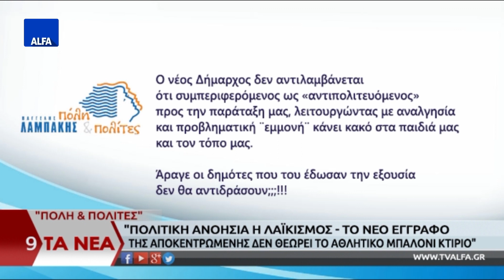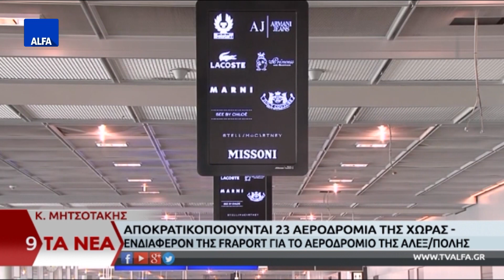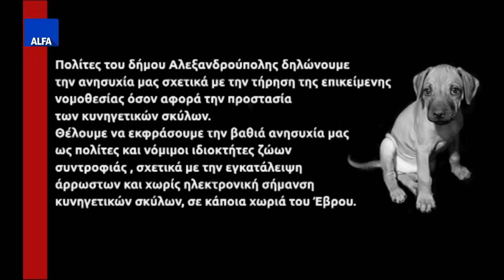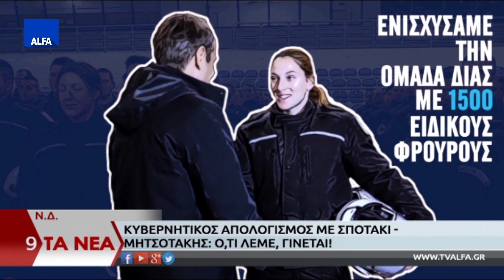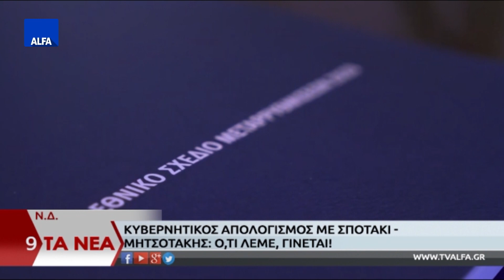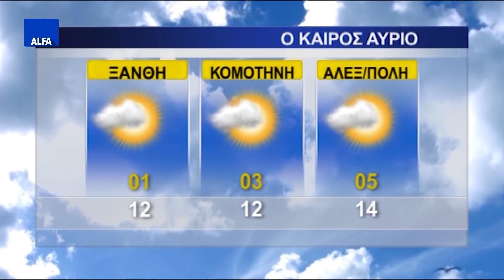ΚΕΝΤΡΙΚΟ ΔΕΛΤΙΟ 12 02 2020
Στο κεντρικό δελτίο ειδήσεων της ALFA Τηλεόρασης με την Κυριακή Μπασκάκη. Κ. Σκρέκας: "Οι αγρότες του Έβρου μπορούν να βρουν ένα μεταποιητή και να έρθουν σε συμφωνία". Στην αντεπίθεση για το αθλητικό μπαλόνι η παράταξη "Πόλη & Πολίτες" του δήμου Αλεξανδρούπολης - "Πολιτική ανοησία ή λαϊκισμός;" Ο Γιάννης Ναϊτίδης μιλά για τον ρόλο και τις αρμοδιότητες της κοινότητας Αλεξανδρούπολης. Άμεσα θα εκταμιευτούν για μεταναστευτικό 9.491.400 ευρώ προκειμένου να χορηγηθούν στους Δήμους που φιλοξενούν πρόσφυγες. Πολίτες του δήμου Αλεξανδρούπολης δηλώνουν την ανησυχία τους σχετικά με την τήρηση της επικείμενης νομοθεσίας όσον αφορά την προστασία των κυνηγετικών σκύλων. Kείμενο-παρέμβαση πολιτών σχετικά με περιστατικά εγκαταλείψεων και κακοποίησης κυνηγόσκυλων